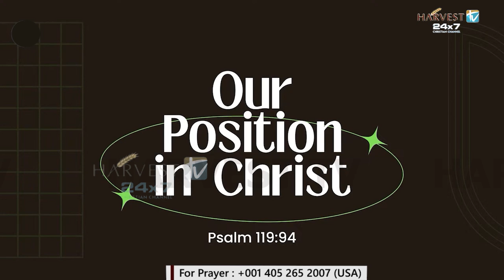Our Position in Christ - Message By Pr. Shibu Thomas